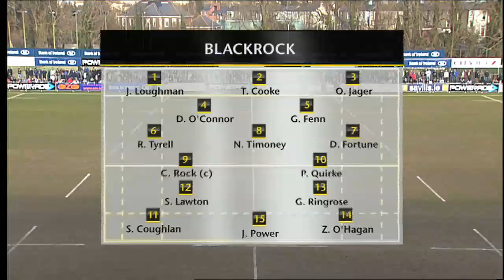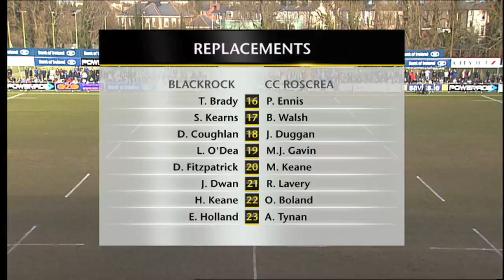Blackrock v Roscrea - SF Senior Cup 2013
Highlights of Blackrock's win over Roscrea in the Semi-Final of the Leinster Schools Senior Cup 2013